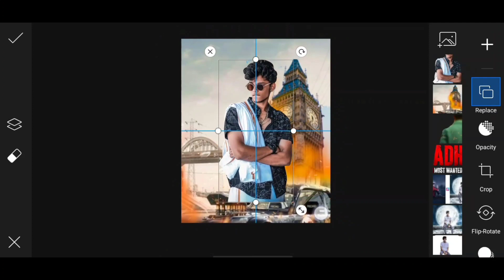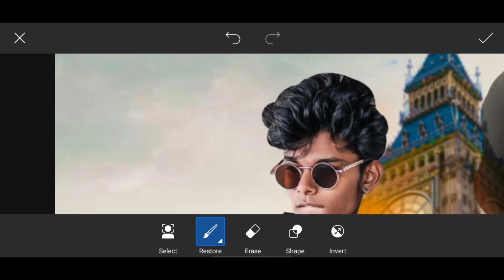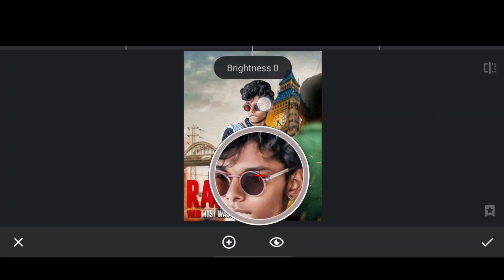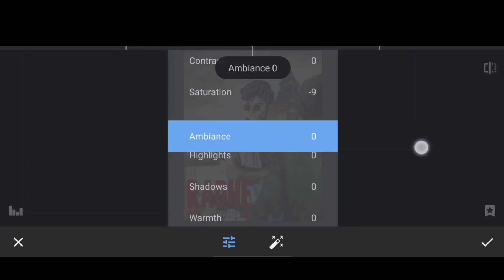Radhe Movie Poster Photo Editing | PicsArt Movie Poster Editing | Full Tutorial in 2021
• 1  LIKE  = 1  LOVE 💛
• 10 LIKE = 100 LOVE 💛

Radhe movie Poster in PicsArt

PLEASE. SUPPORT. YOUR.   CHANNEL